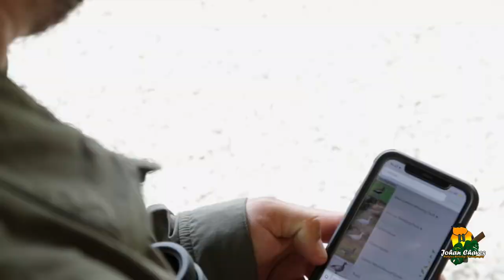Manuel Antonio Birdwatching — Esquipulas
Esquipulas, located only about 35-40 minutes from Manuel Antonio National park. Unquestionably the best birding hotspot near Manuel Antonio. Learn more about our serious and professional birding and bird photography tours
Music from soundstripe.
Bird recordings, videos and editing Johan Chaves.